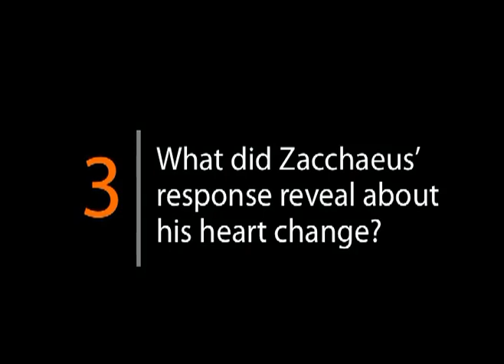Day 6: evidence of grace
Passover is about to begin. Jesus sits with them and looks at them all. He tells them how happy He is to share the meal before He will suffer.
Jesus takes His cup and prays to God. He passes it to the nearest disciple and tells them all to drink from it.
Then a He takes a piece of bread and prays again. He passes the two pieces to the disciples and says the bread represents His body given for them.